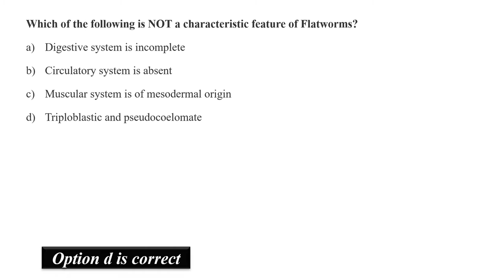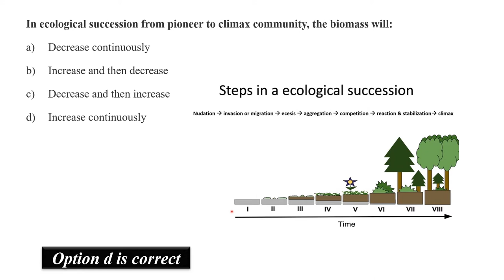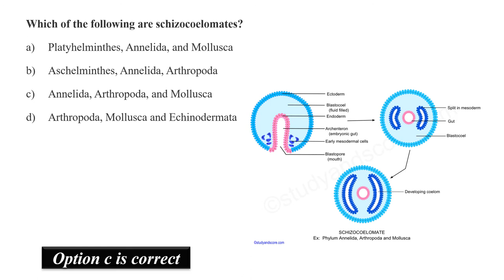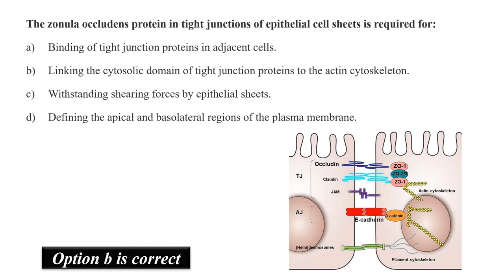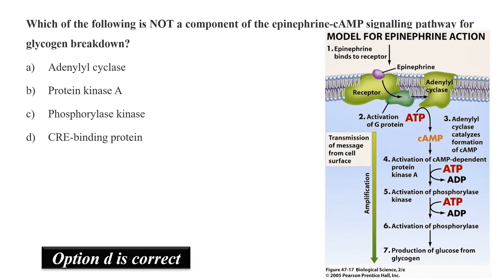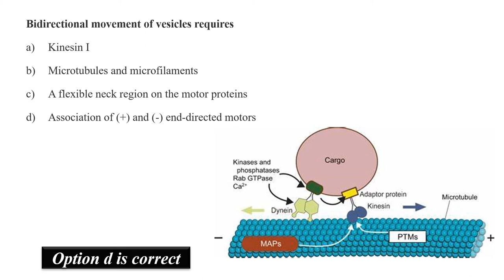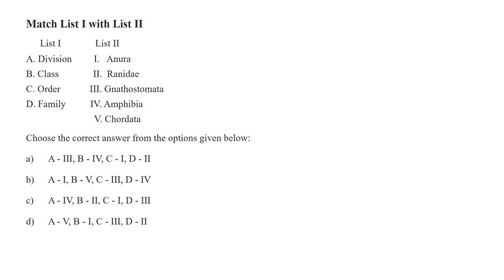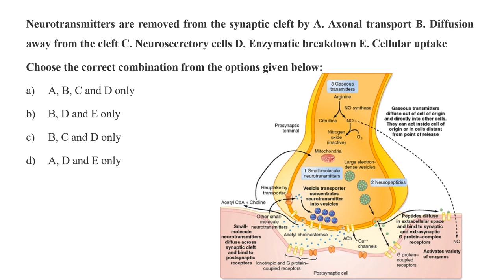CUET PG Zoology Entrance Exam / DU Zoology PYQ 2021 First Video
DU offers MSc Zoology program. Admission to this program is through DUET. This video discuss the solutions of MSc Zoology Entrance Exam 2021. Answers are supported with explanation.

DUET M.Sc Zoology Question Paper with Answer Keys
delhi university m.sc zoology entrance exam pattern
Where can I find the duet MSc zoology 2019-20 question paper?
What are the entrance exams for MSc zoology?
Which is the best Institute for MSc zoology in India?
What is the scope of MSc zoology?
Du Msc Zoology Entrance Exam Question Papers Pdf
Delhi University (DU) Previous Year Question Papers & Solution
MSc Zoology Entrance Exam Question Papers Du
Du msc zoology entrance exam
Du msc zoology syllabus
Du msc zoology
Du msc zoology entrance syllabus
Du msc zoology entrance papers
Du msc entrance exam 2022
du msc entrance exam
du msc entrance exam date
du msc entrance exam 2021
du msc entrance syllabus
du msc entrance 2022
du msc admission
du entrance exam paper pdf
msc zoology entrance exam paper
msc zoology entrance exam syllabus
msc in zoology
msc zoology in india
msc in zoology admission
msc zoology admission 2022
pg zoology entrance papers
msc zoology du entrance syllabus